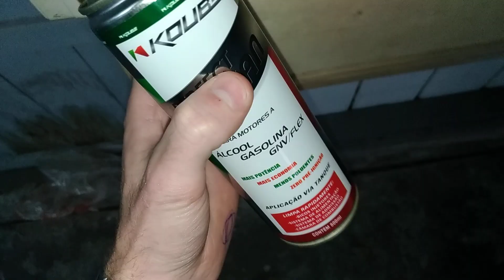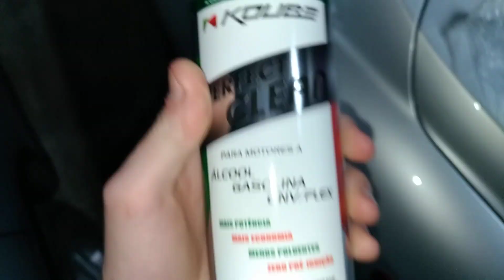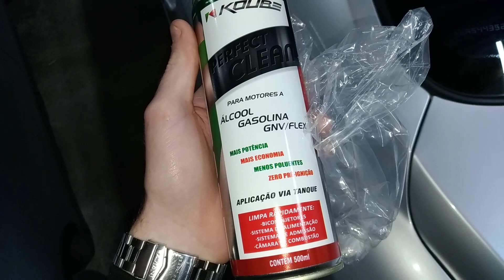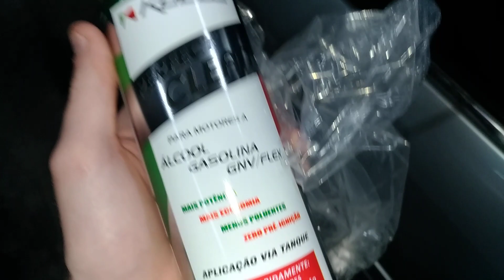Koube Perfect Clean - Adicionando ao tanque cheio - Azera V6 2011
Valeu pessoal